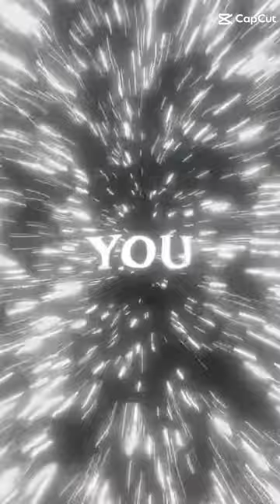Port Jervis fire department photos